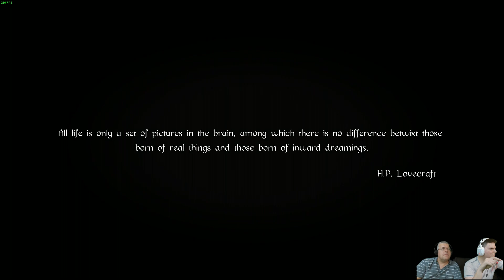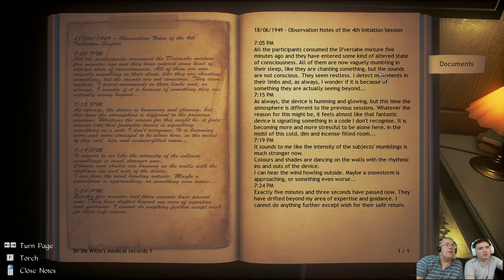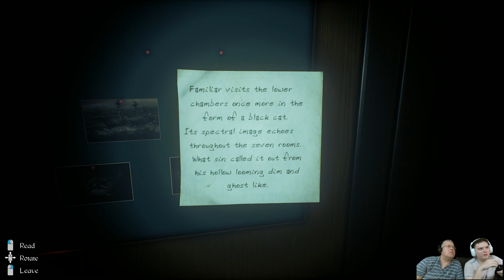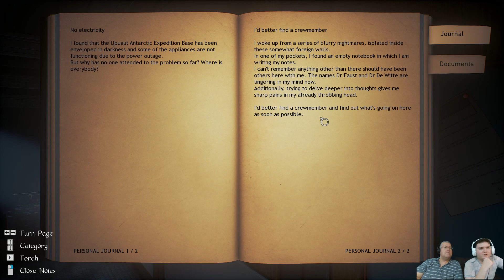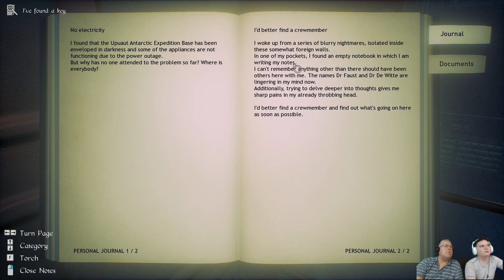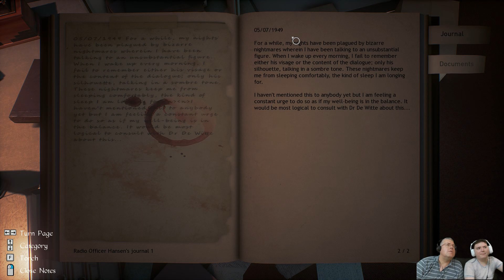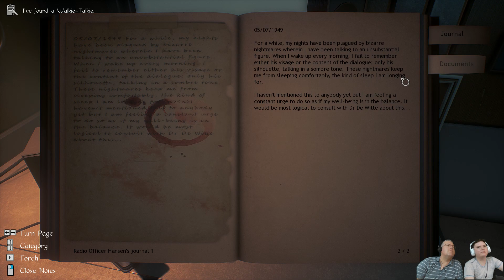Conarium - Part 1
I'm hugely into H.P. Lovecraft so as soon as I found out there was a game based after his novella, At the Mountains of Madness, I had to have it. So kick back and enjoy as I attempt to play through this game with an old fuck.

I mainly play Escape from Tarkov, and sometimes other multiplayer games.